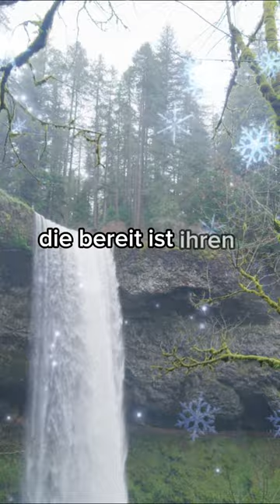💟✝️Jesus hat dich auserwählt, um einen wu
Hallo zusammen, willkommen auf unserem Kanal, der sich auf Spiritualität und Engelsbotschaften spezialisiert hat. Hier haben Sie Zugang zu täglichen Lehren, die Ihre Seele nähren und Ihre Verbindung mit dem Göttlichen stärken. In diesem heiligen Raum finden Sie kraftvolle Dekrete und Botschaften direkt von den Engeln und Erzengeln. Diese Botschaften tragen eine Energie der Autorität, Fülle, Positivität, Liebe und Kraft in sich, einschließlich Segen für Ihre Reise der inneren Transformation.

Denken Sie daran, dem Prozess zu vertrauen, für die Botschaften der Engel empfänglich zu bleiben und offen dafür zu sein, die göttliche Liebe und Führung zu empfangen, die für Sie bestimmt ist. Seien Sie versichert, dass Sie unendlich geliebt werden und dass Gott immer an Ihrer Seite ist und Sie auf der Suche nach Wahrheit, innerem Frieden und spiritueller Erfüllung führt. Vielen Dank, dass Sie hier sind und Teil dieser spirituell suchenden Gemeinschaft sind. Gemeinsam werden wir wachsen und uns spirituell weiterentwickeln. Bleiben Sie bis zum nächsten Video ruhig und im Licht.